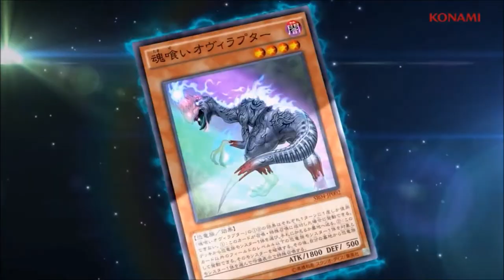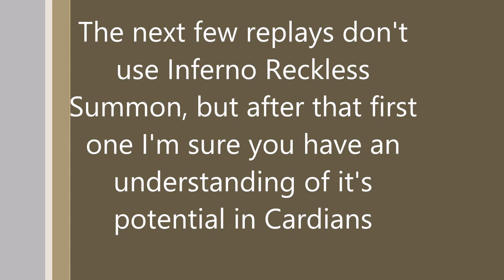Reckless Cardians - A combo extender for Cardians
Forgot to mention I didn't want to upload over the weekend so when I said tomorrow I meant today.